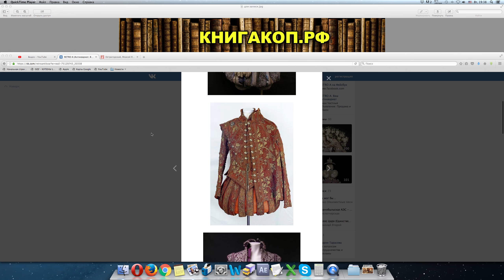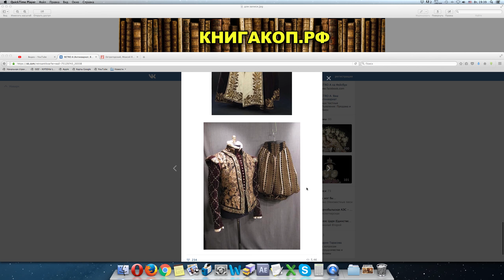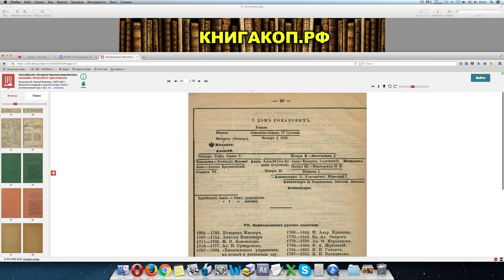(1873 г) Хронология ВСЕОБЩЕЙ и РУССКОЙ ИСТОРИИ - Для VI и VII классов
★ Напиши свой комментарий
Уникальный Интернет-магазин! - ChessMovie